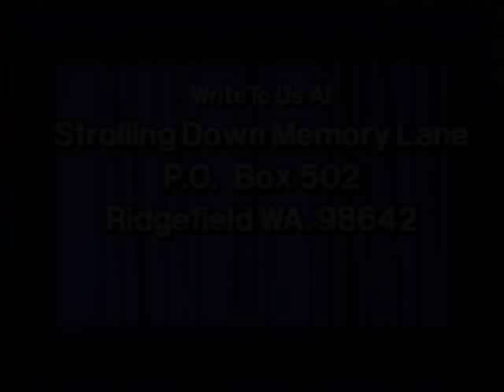Whispering Hope - Strolling Down Memory Lane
Patty Geppert & Billy Pollard,